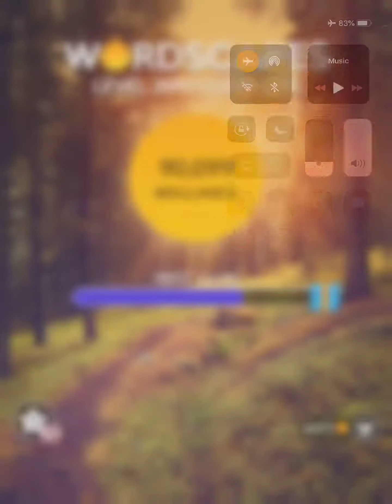Wordscapes Level 2092 Answers